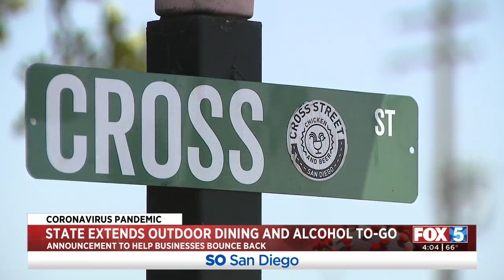To-Go Drinks, Outdoor Dining Options Here To Stay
Restaurants across California will be able to keep some popular elements of pandemic-era service even after June 15, including offering alcoholic beverages to-go and expanded outdoor dining options.